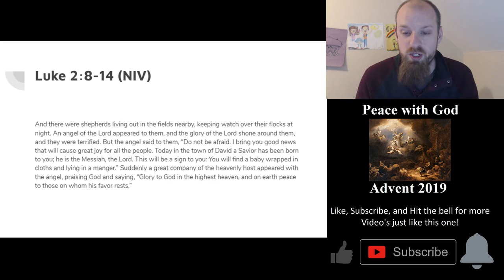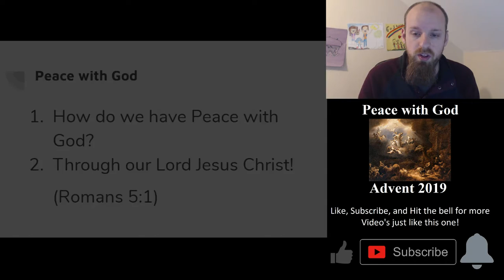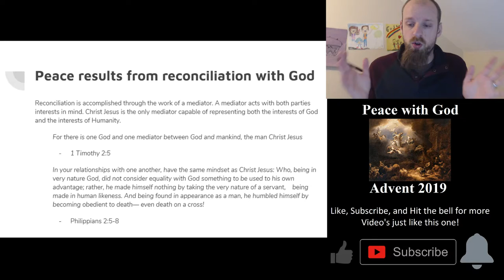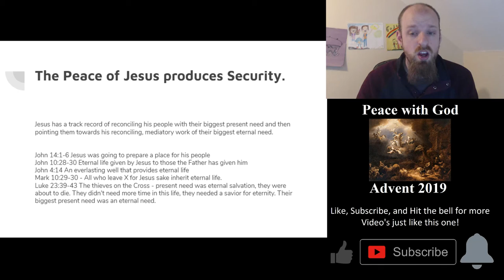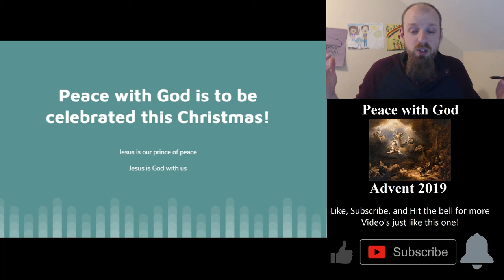Advent 2019: Peace with God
I hope today is the day you learned something new & exciting here at Toman's Tome!

Hit the 👍 and 🔔 to be notified of future discussions just like this one!